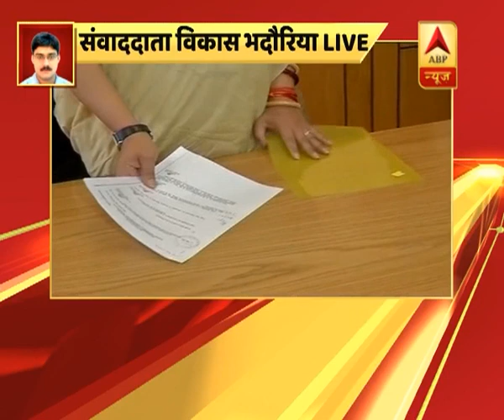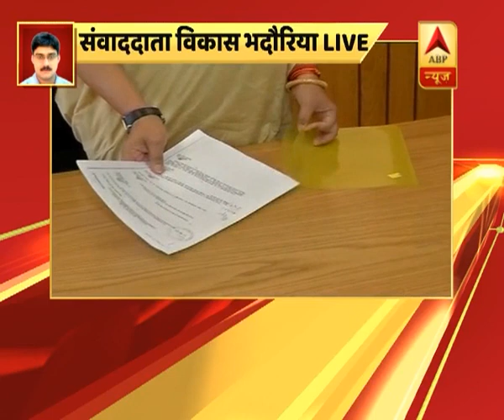स्मृति ईरानी को सूचना प्रसारण और न | ABP News Hindi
स्मृति ईरानी को सूचना प्रसारण और नरेंद्र तोमर को शहरी विकास मंत्रालय का अतिरिक्त प्रभार मिला